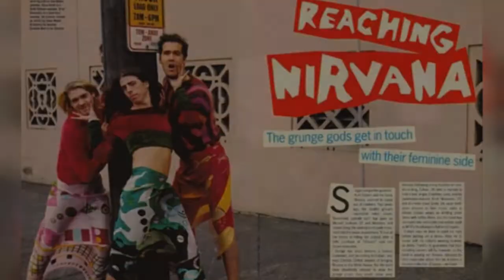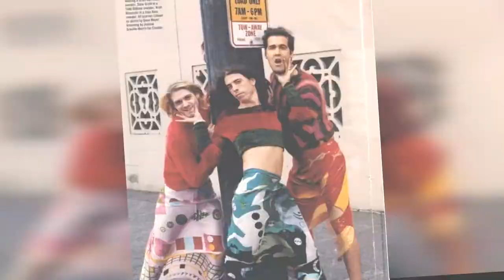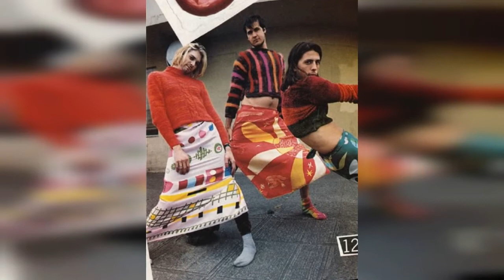That Time When Nirvana Dressed Up In Woman Clothes For Mademoiselle Magazine (1993) !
I like to wear dresses because theyre comfortable. Men wearing dresses isnt controversial.  Kurt Cobain
Under the headline: Reaching Nirvana: The Grunge Gods Get In Touch With Their Feminine Side, Kurt Cobain, Dave Grohl and Krist Novoselic posed for these sexy fashionable photos in the November 1993 issue of Mademoiselle Magazine.

Kurt Cobain wearing a Dries Van Noten sweater. Dave Grohl in a Todd Oldham sweater. Krist Novoselic in a Joan Vass sweater.  All scarves (shown as skirts) by Gene Meyer.

Kurt Cobain, and his band, Nirvana, seemed to come out of nowhere. Two years ago, the Seattle groups major-label debut album, Nevermind, outsold such top guns as Michael Jackson, U2, and Metallica, and helped bring the underground punk movement into the music mainstream.

Grunge has since become a fashion statement and, according to FeelNumb, Chelsea Clinton dreams of bringing Nirvana to The White House but the band have steadfastly refused to wear the grunge crown, they would rather wear dresses.

Here, below are some rare behind the scenes photos from the photoshoot on 15th July 1993. The photographs were taken by Stphane Sednaoui at 434 Dexter Street, Seattle, in front of Hostess Cake factory, which was demolished in 2015.

In June, Sednaoui recalled some fun memories from the shoot:

I had reluctantly accepted to work with a magazine that I didnt like (too commercial for my own taste) because it was to shoot Nirvana.

0:00 - Intro

?sub_confirmation=1
❤️About Us❤️